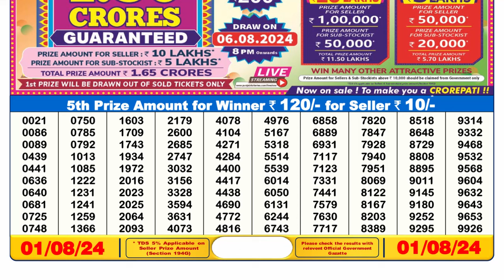🔴Lottery Sambad Live 06:00pm 01/08/24 Day Nagaland State Dear Lottery Result Pdf Download